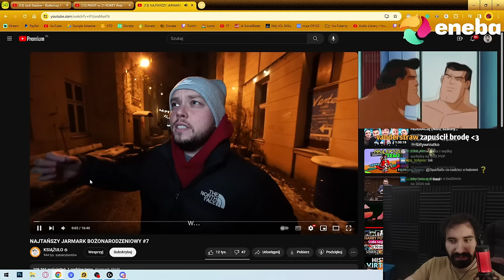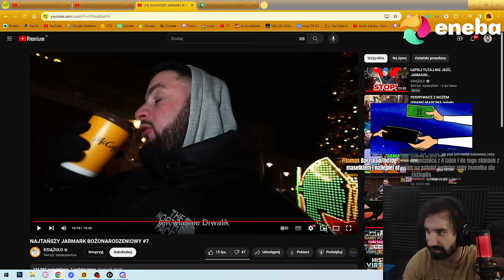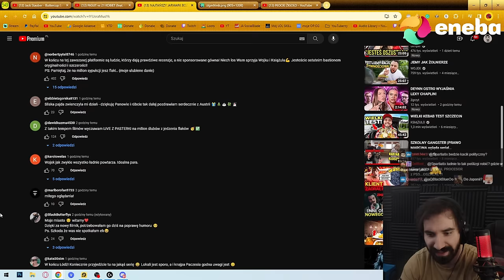NAJTAŃSZY JARMARK BOŻONARODZENIOWY *ŁÓDŹ* | Oglądam